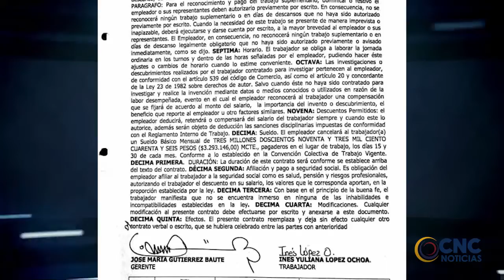Dicen que la no continuidad de este contrato,es el malestar en las relaciones concejal y alcalde